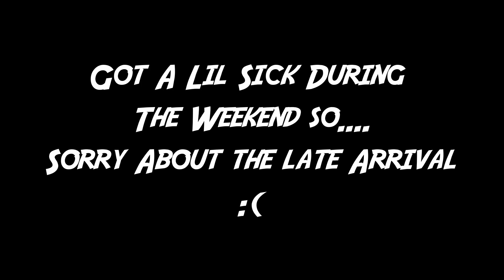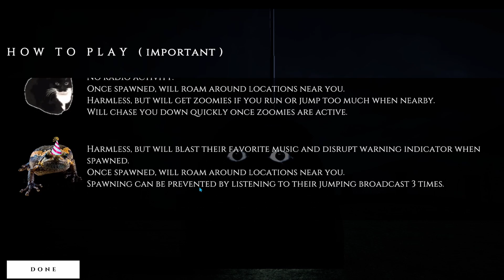This How Nextbots should be Played!! | Nextbot Graveyard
Well, I had a really fun time playing this game. Very a unique game and an amazing idea involving the next bots. This is how it should be played with the next bots.

Thanks For Stopping By and Watching. It's Always Appreciated Here. Have A Good Rest Of Your Day.